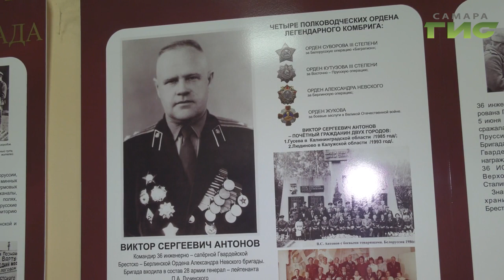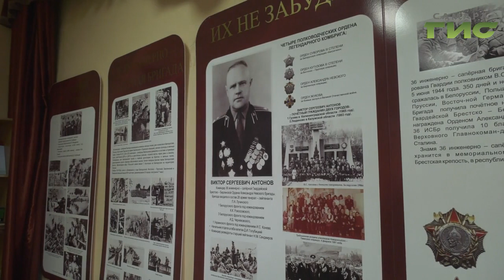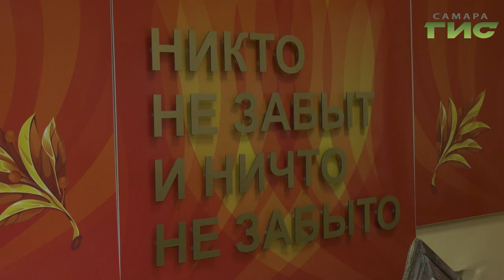В Самаре в школе №21 работает мемориальный музей имени Виктора Антонова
Они называют себя "Антоновцы". В 21-ой школе Самары работает мемориальный музей имени Виктора Антонова.